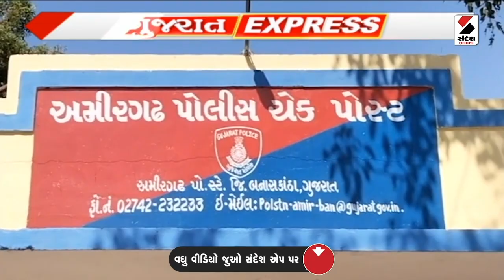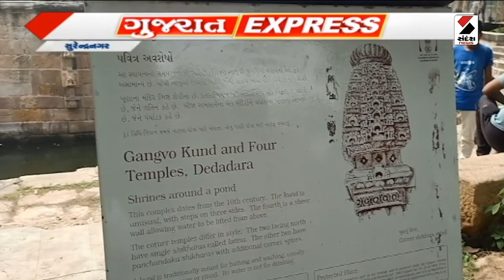ગુજરાત Express | બનાસકાંઠામાં સંદેશ ન્યુઝના બ્રિજ પર સેફટી અહેવાલ બાદ તંત્ર જાગ્યું | Gujarat News